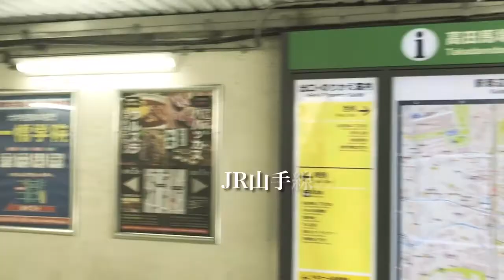JR高田馬場駅戸山口から美容室zing(ジング)までの道のりです(^ ^)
こんにちは😃
サンクスがファミリーマートに代わりました！
お気をつけてご来店くださいませ。
＊ ファミリーマートの向かいが西武新宿線高田馬場駅戸山口になります。

東京都新宿区高田馬場駅から2分美容室zing(ジング)です！
『したい』『なりたい』『わからない』に応えます☆ぜひ日頃過ごしていて感じている事を教えてください。
あなたの理想を受け止めて形に致します。
zingジングに来て元気になってもらいたいです(^^♪

今後youtubeではあなたのお役に立てる動画を作っていきたいと思います。

楽しみに待っておりますね、どうぞよろしくお願いします。

169‐0075
東京都新宿区高田馬場1‐28‐3工新ビル1階
03－3204－2122
zing(ジング)